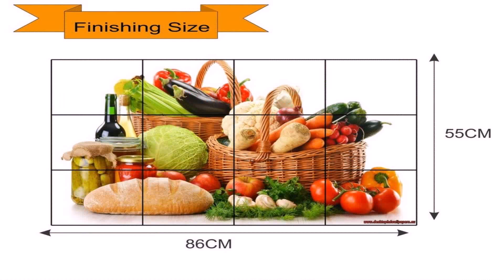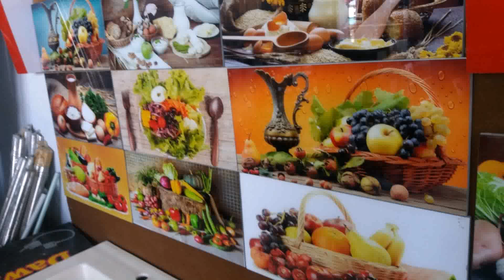Kitchen Tiles Vegetable Design